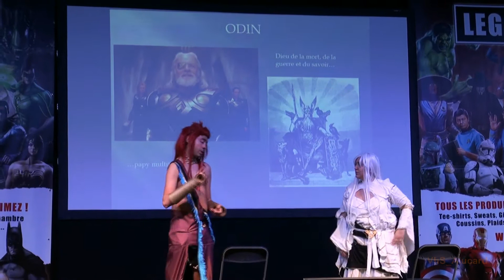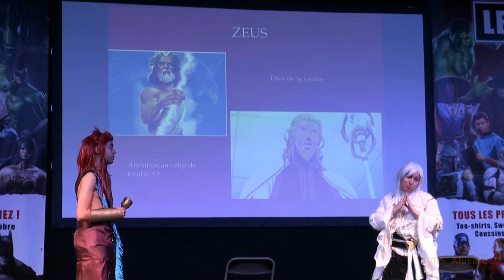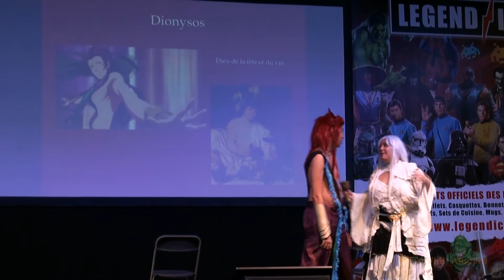Dionysus Thyrsos & Balder Hringhorni (Kamigami no Asobi)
Cosplay Dionysus Thyrsos & Balder Hringhorni (Kamigami no Asobi)
@ Paris Manga 18 (16/11/2014)